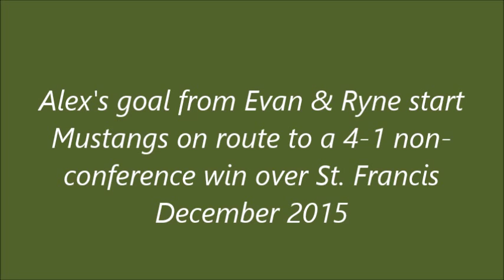Plasencia finishes a great play with Mattson!